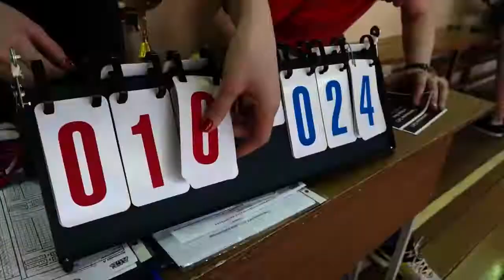Соревнования по баскетболу в ТвГУ 2018 | 1 день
18 апреля проходил предварительный этап соревнований по баскетболу.
Наш обзор с первого дня.
Всем, Удачи! И будьте на "Высоте"!